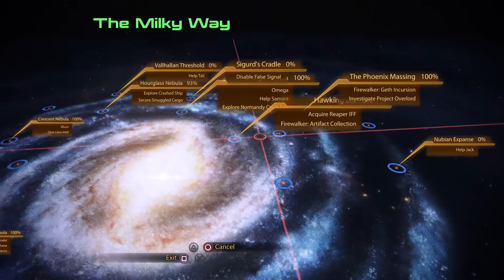Mass Effect 2 - Legendary Edition - PS5 Gameplay 24 - Arik Plays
Ahh the old Normandy... Chilling when you think of it. Being resurrected and all. A chilling moment in the middle of an icy grave... It's all pretty cold. And when you thought Samara couldn't get any darker... Well you have to meet Morinth. Brutal.

Quests Covered
Normandy Crash Site
Samara - The Ardat-Yakshi

D7 Studios Inc.

PSN Profile
Shinotenshi